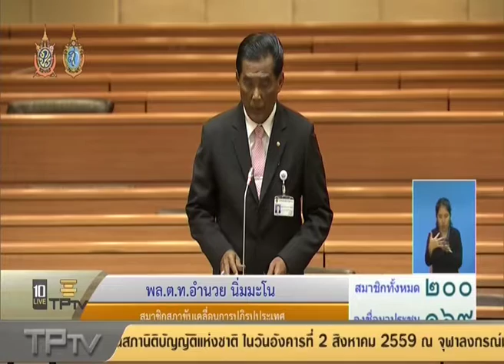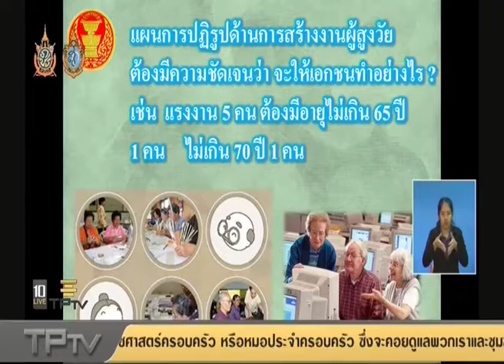TPTV 08012016 1049